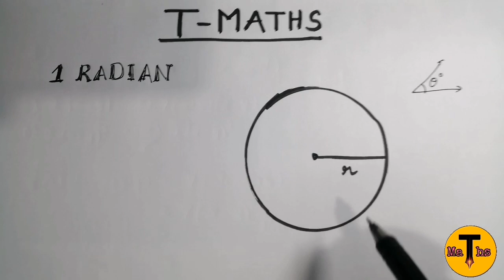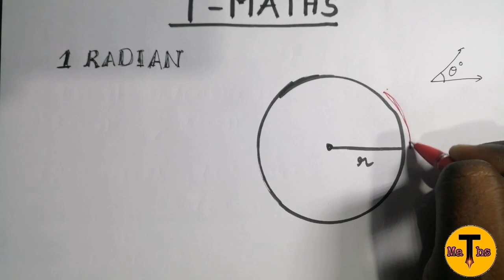Radian l what is radian? l full explanation in tamil l T- Maths